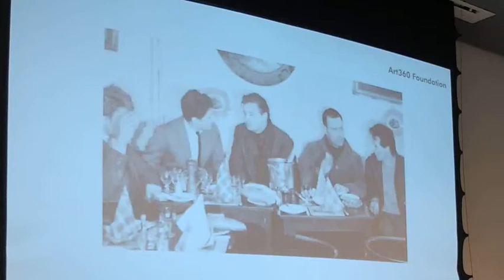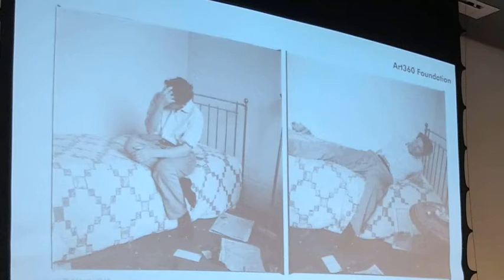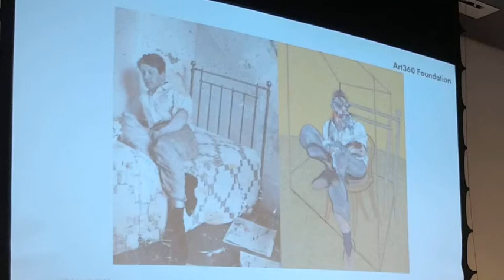Archiving Contemporary Art: Part 1, Paul Rousseau, The John Deakin Archive and Mark Waugh, Art360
What are art archives, and why do they matter?

Archiving Contemporary Art: A Workshop explored some of the practical approaches and theories of archiving contemporary art, with the help of the unique perspectives of Art360 Foundation artists, archivists and experts in the field.

Held on 27 March 2018.

Paul will described his role in managing the archive of John Deakin, who is best known for a striking series of portraits he took when working for British Vogue magazine in the early 1950s, and for providing Francis Bacon with photographs of some of their shared Soho circle to use as base images from which to paint. Unrelated to these projects, the John Deakin Archive holds thousands of negatives and hundreds of prints. What are these other images, who are they of and what do they tell us about Deakin, his working practice and his time?

ABOUT THE ART360 PROJECT
The Art360 Project has created a valuable network of experts in key areas, including archive valuations, digitisation and conservation. We share the knowledge accumulated through our activities, and to stimulate ongoing conversation on these vital subjects as they evolve with technological innovations. Our workshops are a unique opportunity to gain insight into an increasingly pressing but under-researched field of inquiry. We hope to create a thought-provoking forum for discussion and bridge dialogue between institutions, artists, estates and archivists. “As a child, and now an adult I continue to be inspired by the lives of artists. My own personal life story is unique and I would like to begin the process of sharing it through the cultural history of my work.” - Hayley Newman, Art360 Foundation artist “Without a public showing, documentation or works in private or public collections the entirety of my practice remains in the margin, unseen and unavailable.” - Terry Smith, Art360 Foundation artist The Art360 Project is supported using public funding by the National Lottery through Arts Council England. It brings together the shared expertise of Art Fund, DACS, The Henry Moore Foundation and The National Archives.